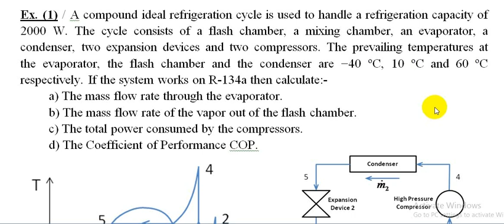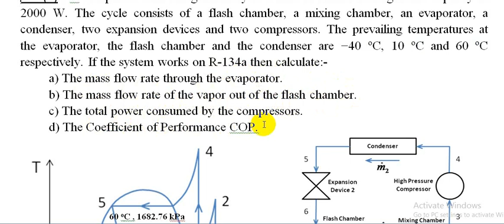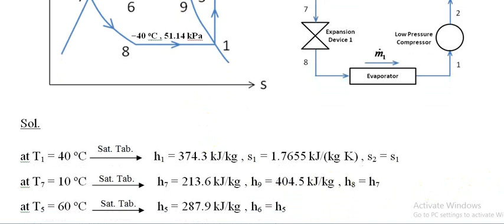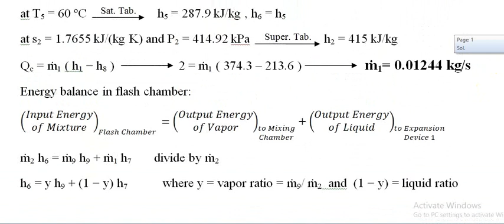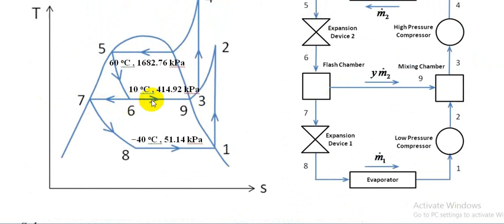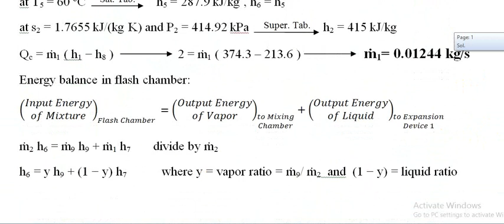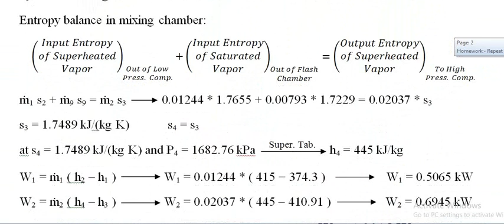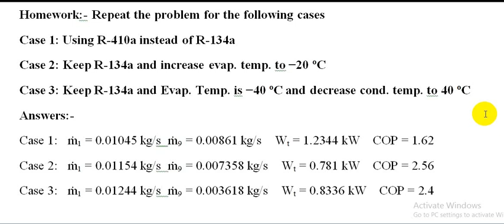Flash Chamber: Solved Problem with Homework